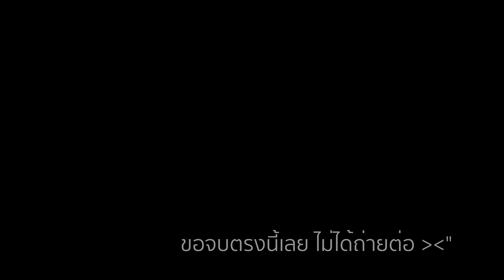พาเที่ยวออฟฟิศกูเกิลประเทศไทย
คนกูเกิลเขาอยู่กันยังไง ออฟฟิศหน้าตาแบบไหน ไปสำรวจกันเลย จะได้รู้ว่าออฟฟิศที่เขาว่าน่าอิจฉาและน่าไปทำงานมากๆเนี่ย มันจริงมั้ย แล้วมันน่าอิจฉาตรงไหนกัน